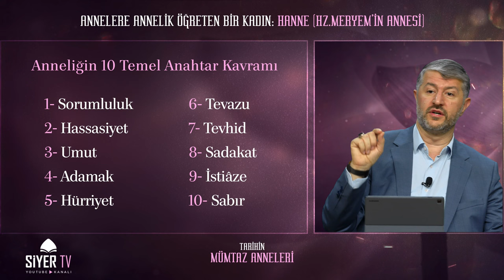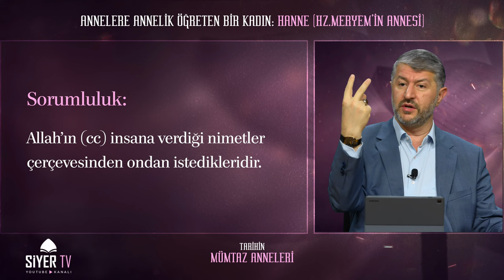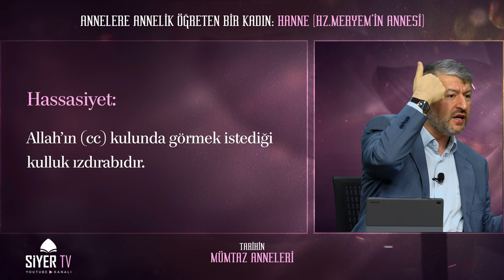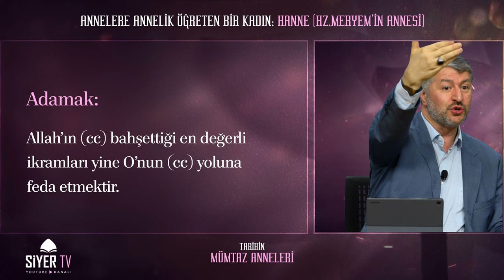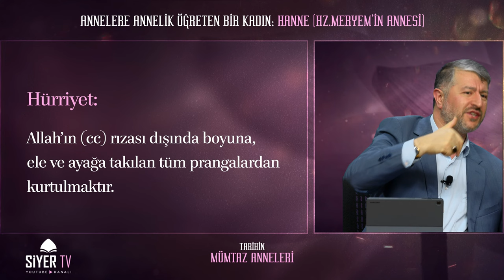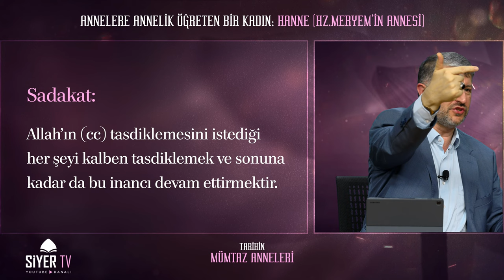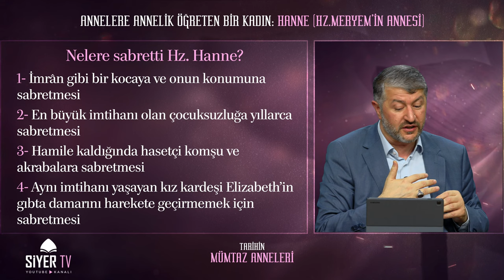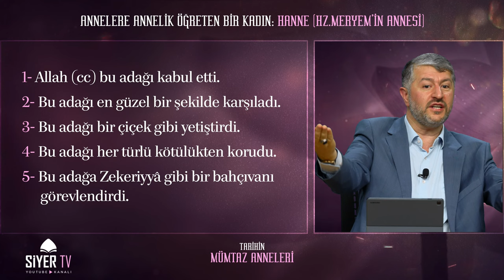Annelere Annelik Öğreten Bir Kadın Hanne (Hz. Meryem'in Annesi) | Muhammed Emin Yıldırım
Muhammed Emin Yıldırım hocamızın anlatımıyla hanımlara özel olarak gerçekleştirilen Tarihin Mümtaz Anneleri serisinin 16. bölümünde "Annelere Annelik Öğreten Bir Kadın Hanne (Hz.